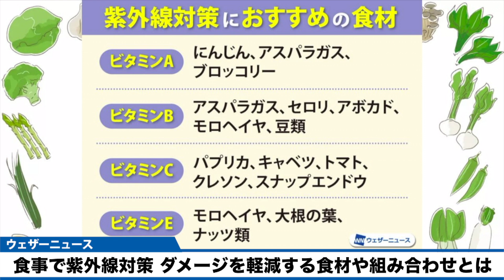【食事で紫外線対策】ダメージを軽減する食材や組み合わせとは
春から夏にかけて、避けきれないのが肌への紫外線ダメージです。身体の中からきれいになるためのポイントを専門家に教えていただきました。